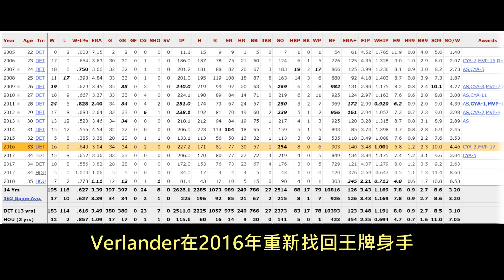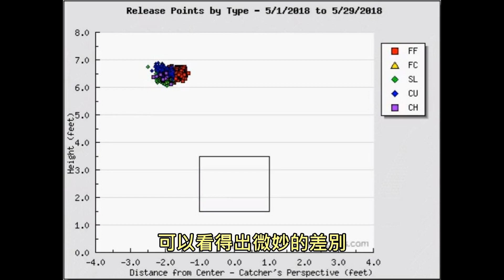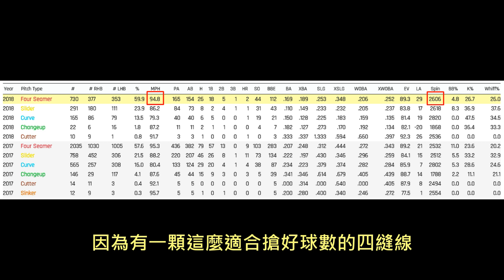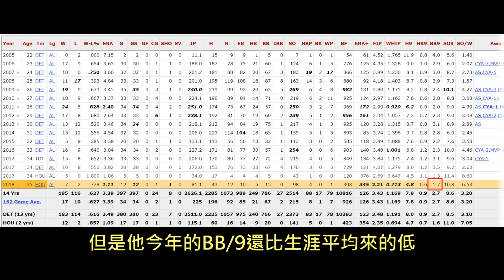35歲依然屠殺整個大聯盟！原來太空人對Verlander做了這個調整！【Josh聊棒球】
Verlander現在的成績比他全盛時期還要扯啊

推薦影片
轉速暴增的前選秀狀元，1安打16K完封勝是什麼概念啦！ft.旅行YJ【Josh聊棒球】
這個全世界最強的棒球員竟然還在不斷進化！根本就破壞遊戲平衡！【Josh聊棒球】
絕對防禦！今年的紐約洋基隊將出現大聯盟史上最強的鋼鐵牛棚！【Josh聊棒球】
【Josh聊棒球】不只大谷翔平，帶你認識大聯盟官網評選新球季五大怪物新人！